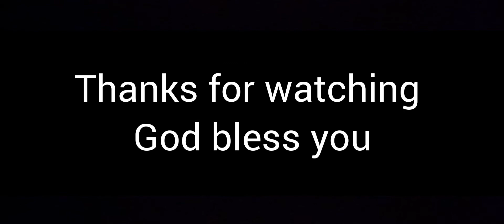Hymn : The longer I serve Him (cover) | PNG Gospel music 2022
Samson Kil
PNG Outreach  Team
Ashley Kalepo

• PNG Gospel Music  • 2022